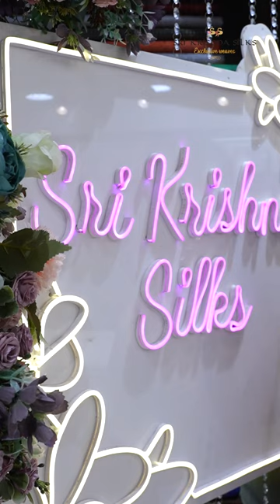shorts saree srikrishnasilks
Our Branches:
Sri Krishna Silks Secunderabad
3-2-102,
Chowdar Pally,
General Bazaar,
Kalasiguda, Secunderabad,
Telangana 500003

Sri Krishna Silks Kukatpally
Plot No. MIG 8,
Phase 1,
Dharma Reddy Colony,
JNTU, Kukatpally,
Hyderabad, Telangana 500072

Sri Krishna Silks Banjara Hills
Door No: 8-2-594,
Behind City Center Mall Beside Exit Gate,
Road No. 10,
Banjara Hills,
Hyderabad, Telangana 500034

Sri Krishna Silks Dilsukhnagar
Pakala plaza,
above manepally Jewellers,
Millenium Residency,
Chaitanyapuri,
Dilsukhnagar,
Hyderabad, Telangana 500060

Video Link httpsyoutu.beyhmPLLbrK7s